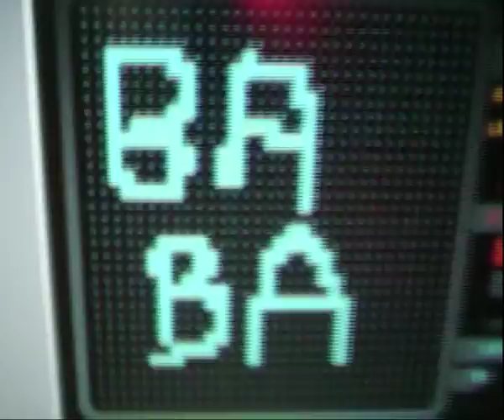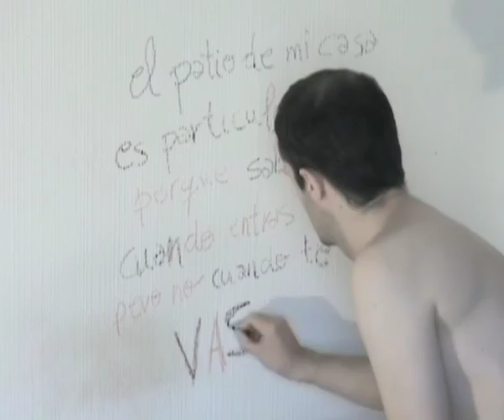" EL PATIO DE MI CASA " video clip BABA : Fernando Carvalho y Yogurinha Borova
Video realizado por ITSAO DIAZ